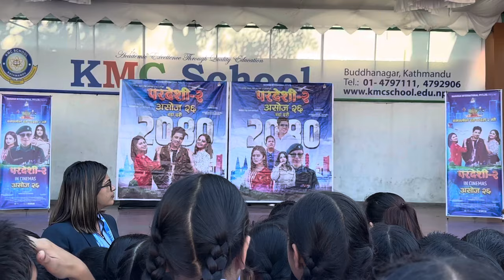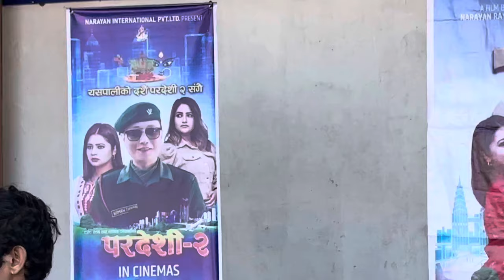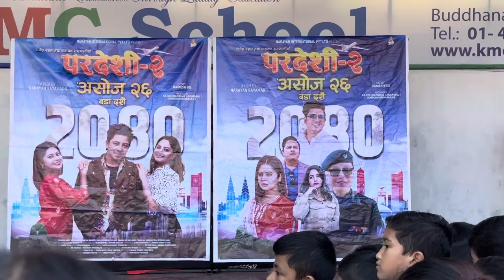Pardeshi-2 promotion team🤗❤️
Artists:
Rabita Magar
Pushpa Ghimire Chhetri
Sujata Bashyal
Rara Jyoti Pokharel
Nirmal Saud
Manoj Khadka
Bivek Khadka
Neshan Susling magar
Shekhar Gharti Magar